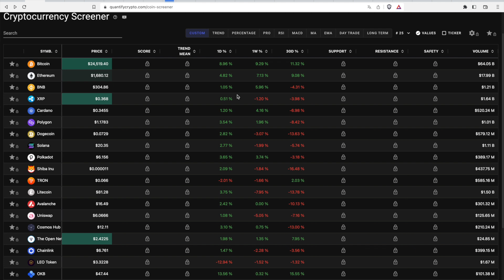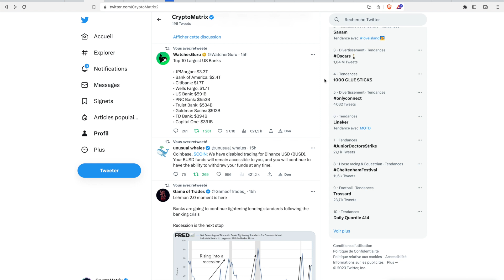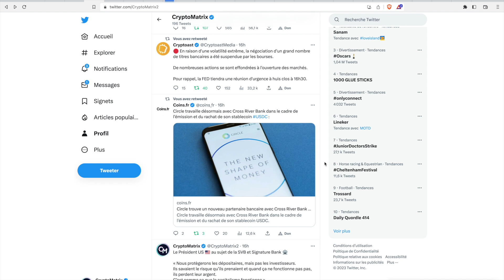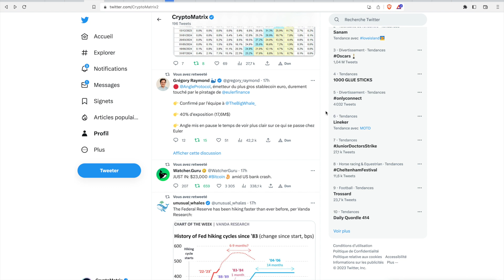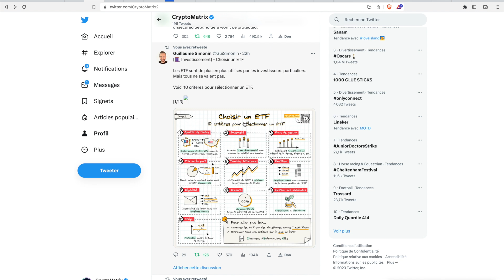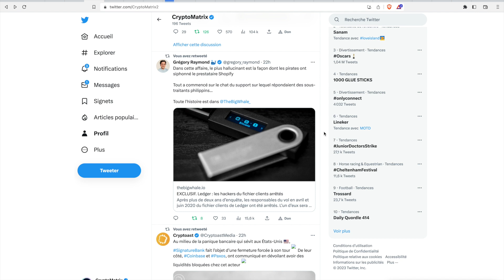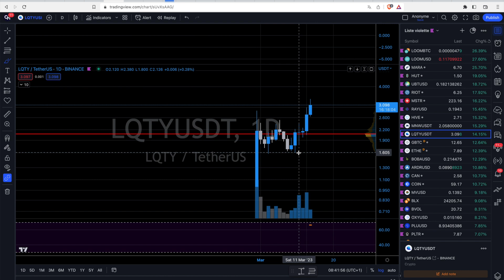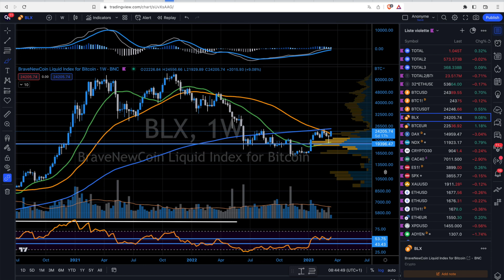CRYPTO - BITCOIN le PUMP FRÉNÉTIQUE - INFLATION la FED TODAY 🚨